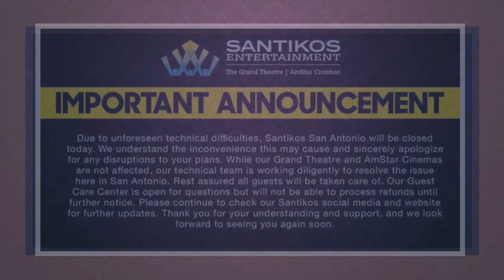San Antonio movie theatre and drive-in history 2020-2024